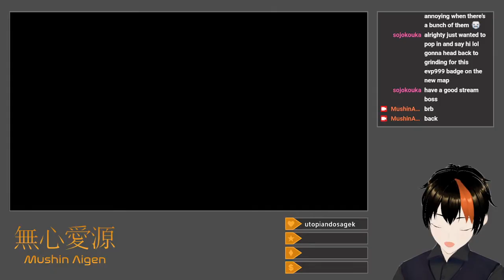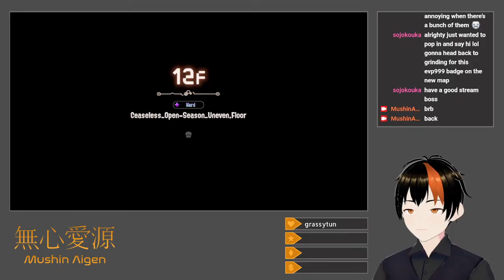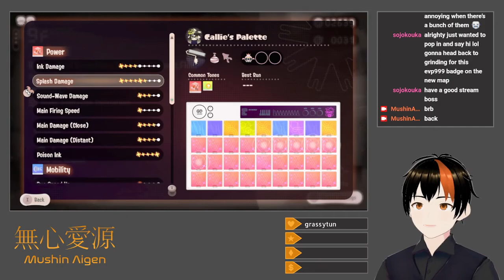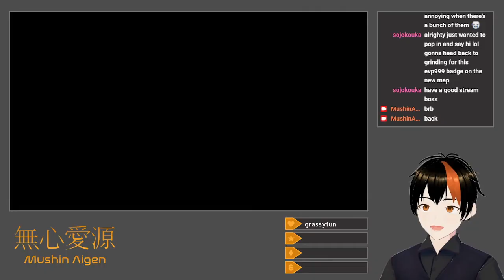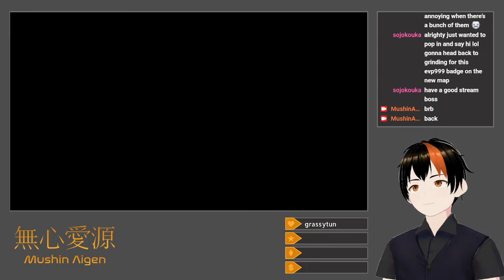[Splatoon 3 #2] Continuing Side Order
I make a number of additional attempts at scaling the Spire of Order, unlocking a roller and blaster to use along the way.  While I almost reach the end, my hopes are brutally dashed by a small enemy on Floor 29.  Having gotten that close, next time should definitely do it.

Title: More Side Order
Category: Splatoon 3
Date: March 1, 2024
Platform: Twitch